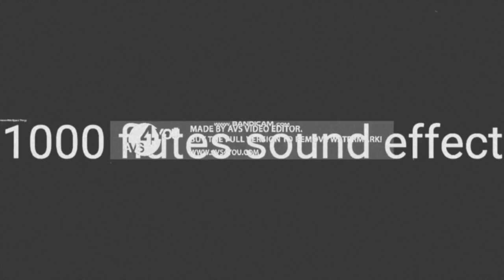Preview 2 1000 Flutes Effects - SWMWMIGGC AVS Effects